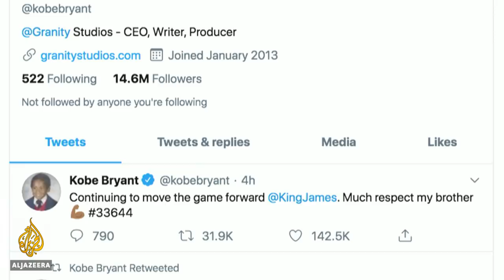US basketball superstar Kobe Bryant killed in helicopter crash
Retired NBA star Kobe Bryant has been killed in a helicopter crash in California.
The basketball legend, 41, died along with his daughter Gianna and seven other people on Sunday.
Tributes are pouring in from around the sporting world for the Los Angeles Lakers star.

Al Jazeera's Sana Hamouche looks at the career of one of basketball's greatest players.